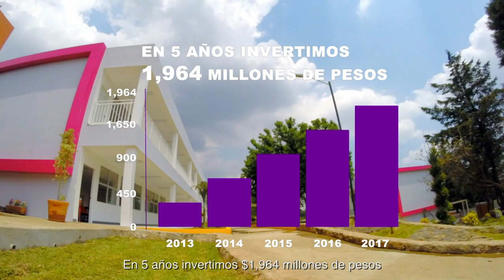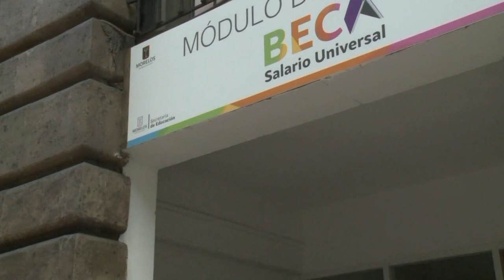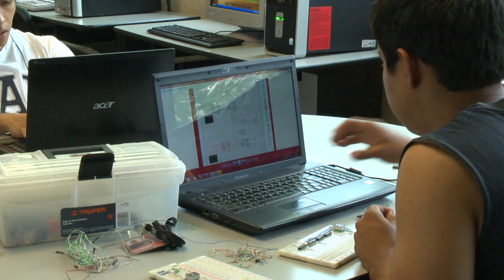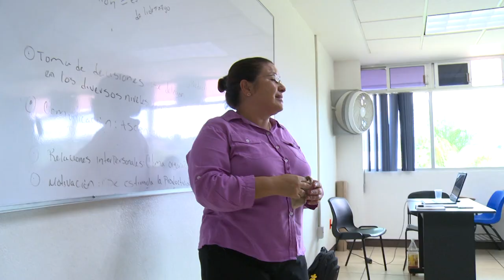Reconstruyendo la Confianza en Morelos - Educación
Reconstruyendo la Confianza en Morelos - Educación. Febrero 2018